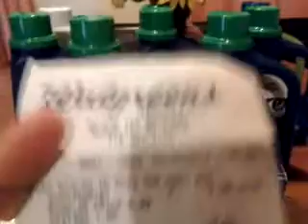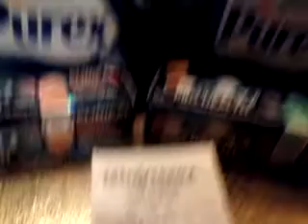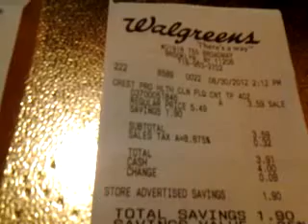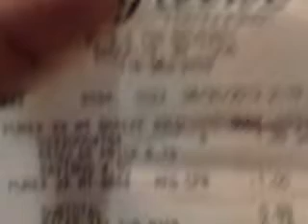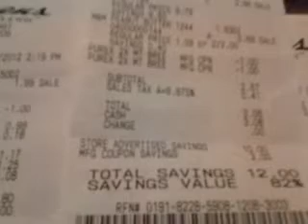MI COMPRA EN WALGREENS !! :-D